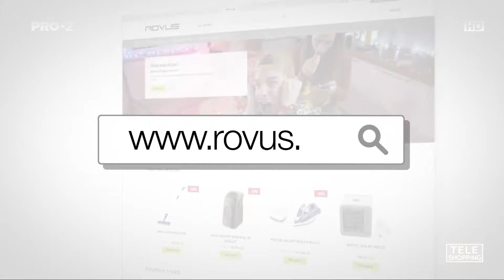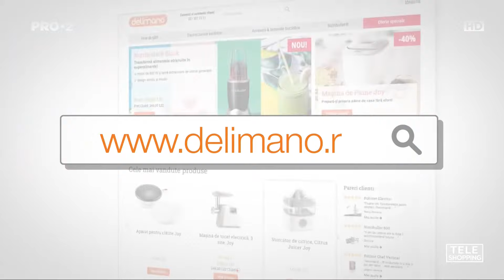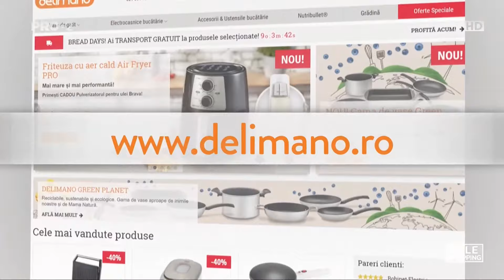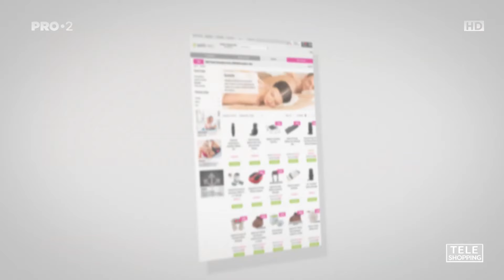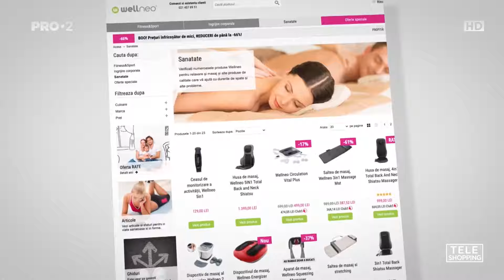PRO 2 HD - Teleshopping - 16.04.2021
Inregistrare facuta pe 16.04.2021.